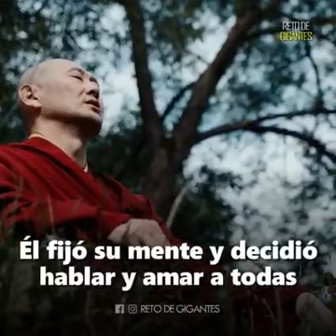El amor sana las enfermedades